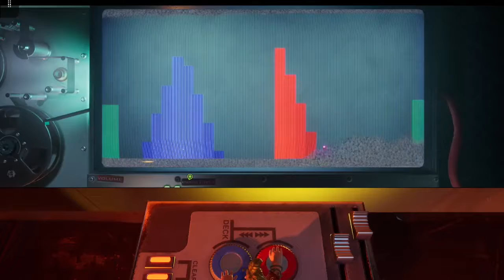it takes two capitulo 24